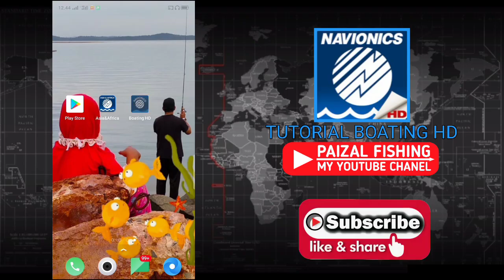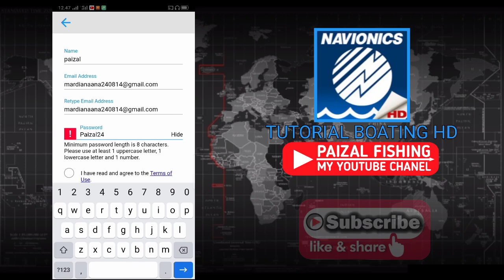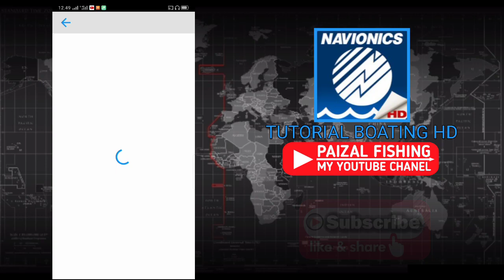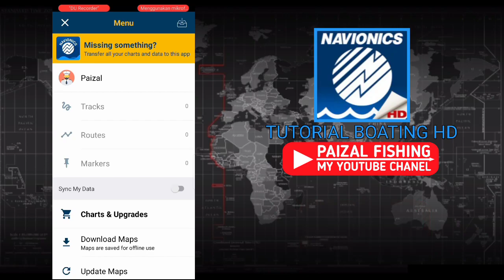Cara Buat Akun Baru Untuk Login Di Aplikasi Navionics Boating HD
Assalamualaikum,..
Sahabat mancing Paizal Fishing di manapun berada semoga sehat semua, Aamiin,..

Sahabat mancing kali ini saya membuat video tutorial tentang Cara Buat Akun Baru Untuk Login Di Aplikasi  Navionics Boating HD. Karena banyaknya pertanyaan dari teman yg susah untuk login di aplikasi navionics.

Saya membuat video tutorial navionic boating hd ini sebagai jalan solusi untuk memecahkan permasalahan sahabat mancing semua.

Semoga bermanfaat dan silahkan mencoba,..

Wassalam,..